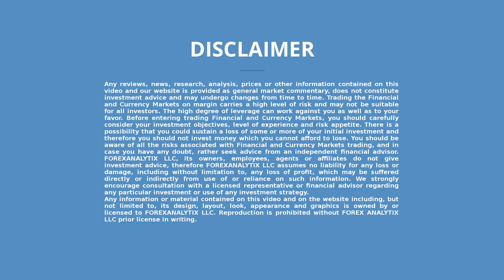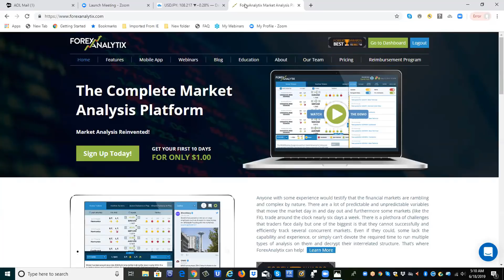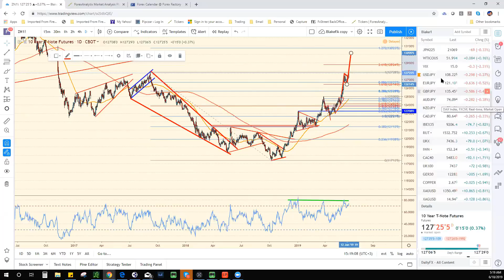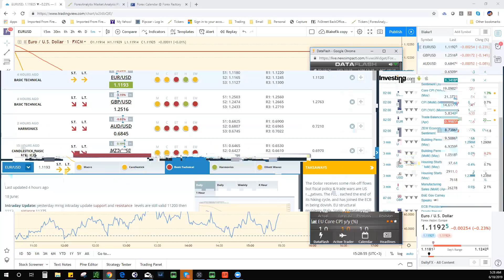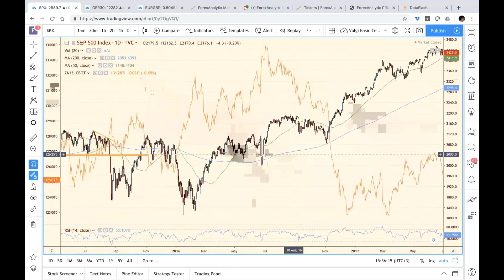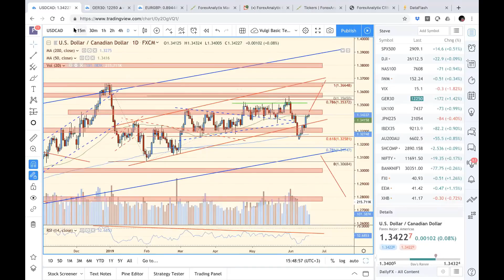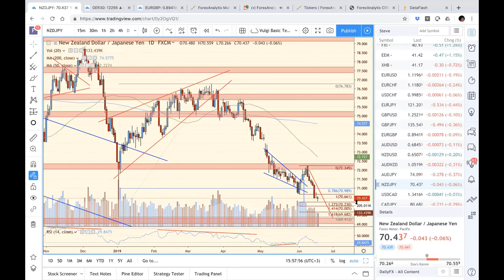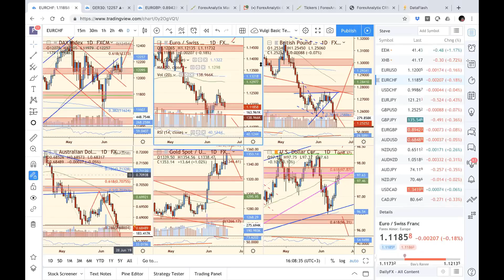FACE Webinar June 18th 2019